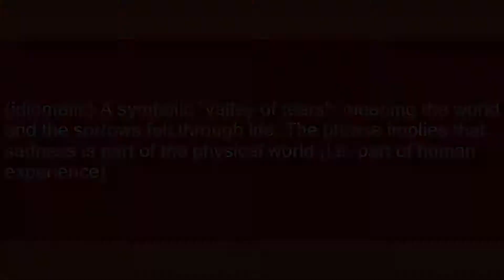vale of tears